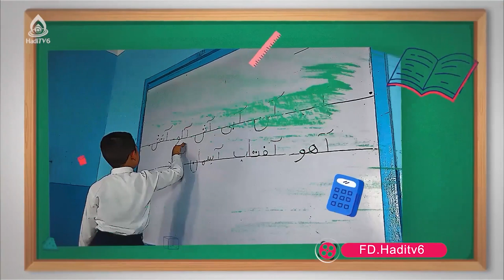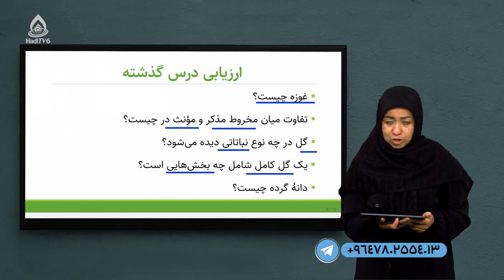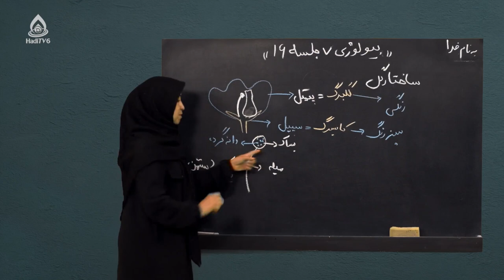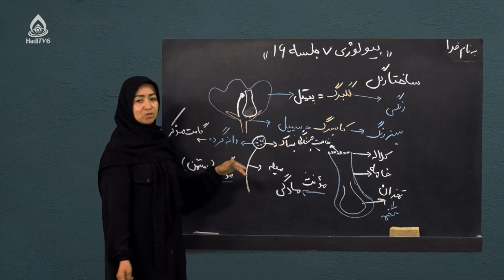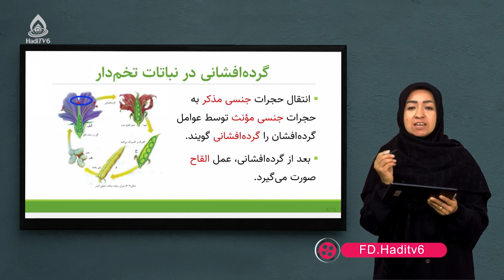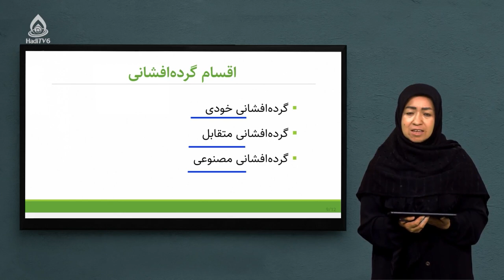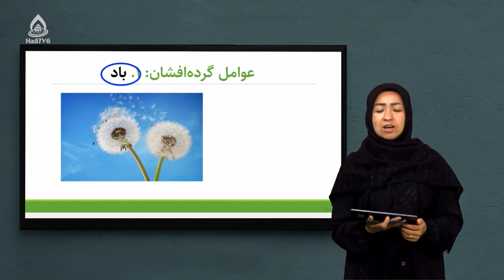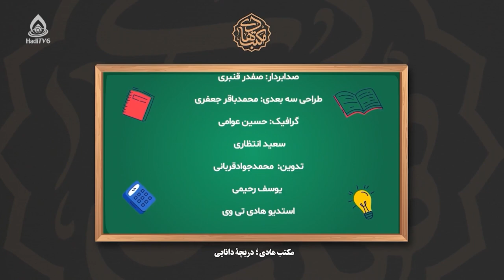کتاب بیولوژی صنف هفتم، درس شانزدهم (گل)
ساختار گل کامل